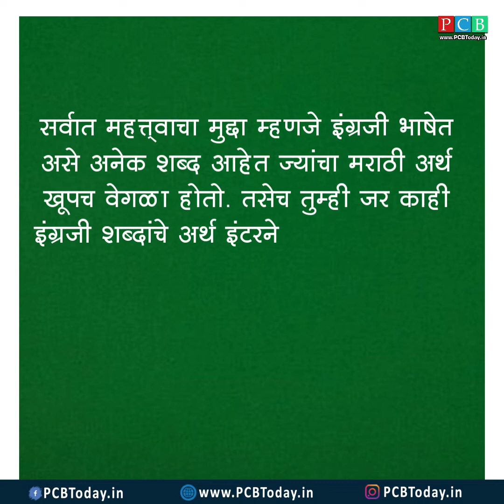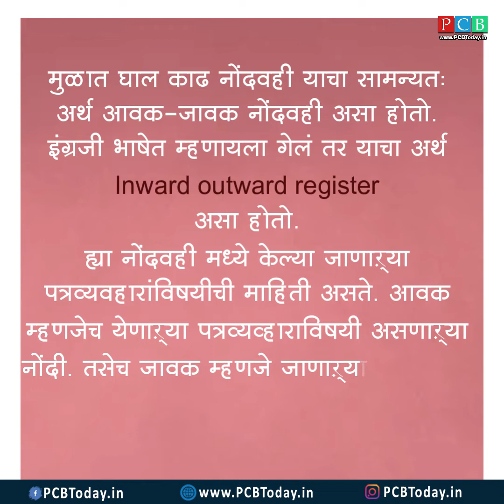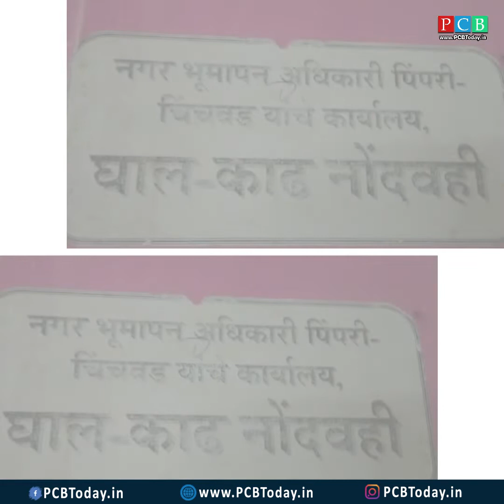पिंपरी चिंचवडच्या अधिकाऱ्यांची "घाल-काढ नोंदवही" का होतीये व्हायरल ?